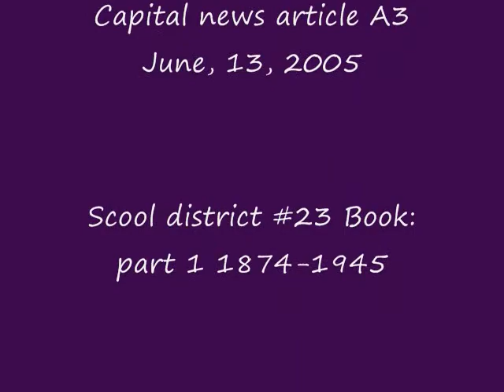UBC O 2010 GREEN EDUC 417- Benvoulin School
History of Benvoulin School.